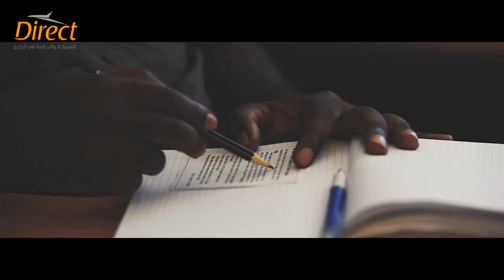معهد انترناشيونال هاوس International House في مدينة كيب تاون، جنوب افريقيا